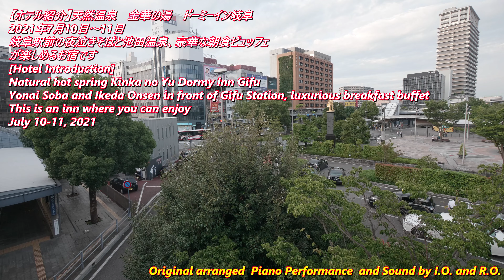【ホテル紹介】天然温泉 金華の湯 ドーミーイン岐阜 [Hotel Introduction] Natural hot spring Kinka no Yu Dormy Inn Gifu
【ホテル紹介】天然温泉　金華の湯　ドーミーイン岐阜
2021年7月10日～11日
岐阜駅前の夜泣きそばと池田さくら温泉の湯、ドーミーインならではの
豪華な朝食ビュッフェが楽しめるお宿です。
これまでに温泉を手軽に入りたいと思ったときに、過去一番多く利用したドーミーインかもしれません。岐阜うなぎの川勢さんとセットでふらっと行くことが多いです。
[Hotel Introduction]
Natural hot spring Kinka no Yu Dormy Inn Gifu
Yonai Soba and Ikeda sakura Onsen in front of Gifu Station, luxurious breakfast buffet
This is an inn where you can enjoy
July 10-11, 2021
Original arranged piano performance by IO.and R.O.
Connect by I.O.